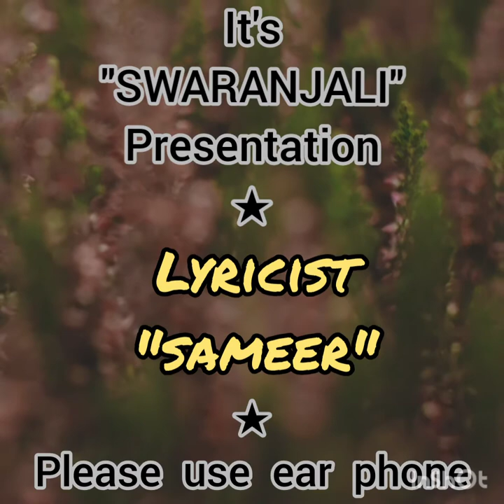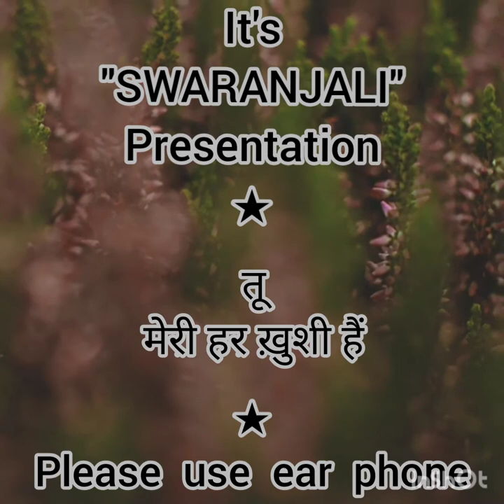Tu Meri Zindagi Hai...sung by Subhasish Bose in "SWARANJALI"